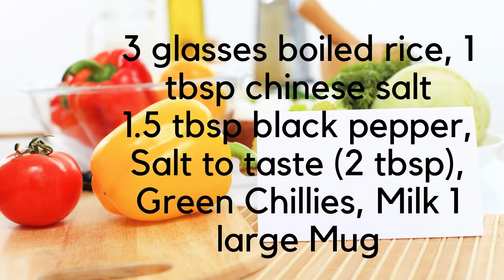Egg Fried Rice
Egg Fried Rice- my mom's awesome recipe!

We first had egg fried rice at one of our uncle's place, he was 5-star hotel chef and was very secretive about his recipes. As we loved it and it was a good way to feed your kids veggies, my mom came up with her own version. Its been 24 years we all siblings till date crave for mom cooked fried rice over the restaurant style ones.
Being a desi, our rice recipe is incomplete without the "dum" so this egg fried rice actually goes through that. On a second thought we can call it dum wale egg fried rice!!! I remember Dad use to bring so many carrots, green peas in pods and cabbage (to store/freeze away) and we all use to sit down with mom to do the juvenile cuts...it was some hard core labor which we use to do tirelessly to have fried rice. Also, my mom version had both chicken and eggs but today I am using eggs only.
Being a rice lover, I use my regular large water glass to measure out my rice. Regular 1 cup looks too small for that purpose.
So you will need:
3 Glasses of Boiled Rice
Assorted Capsicum
Carrots (using frozen veggie pack)
Peas
Cabbage (i was out so didnt add today)
5 large eggs - scrambled
4 to 5 green chillies
Salt - 2 tbsp
Black peper 1/2 tbsp
Ajinomoto/chinese 1 tbsp
Milk- 1.5 tea mug

1. Boil rice in salted water until they are almost done. Set aside.
2. Start with a hot skillet. Add 1 to 2 tbsp. of oil.
3. Beat eggs in a bowl. Add  a tbsp. of salt, black pepper, Chinese salt mixture. Make scrambled eggs and set aside.
4. stir fry all veggies in little oil in same skillet, starting with carrots and peas. let it cook until its tender.
5. add capsicums, cabbages and green chilies  with any left over condiments mixture. stir fry for few minutes. Add scrumbled eggs, mix well and set aside.
6. in a large pot mix boiled rice and veggie mixture, mix well, add a cup of milk and put it on dum.
7. to put it on dum, use a damp cloth over rice, cover the pot with newspaper and put on the lid tightly. put your pot on griddle/tawa and let it cook for 5 to 7 minutes or until you see a steam coming out of lid. Remove from heat and griddle. Remove and discard the damp cloth (i use towel paper so discarded it). Stir your rice, they are ready to be served.